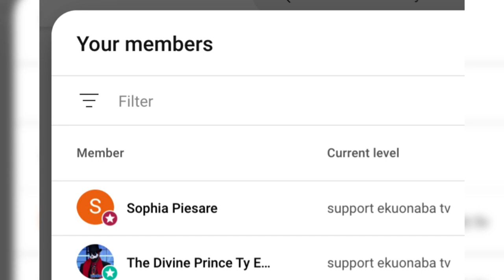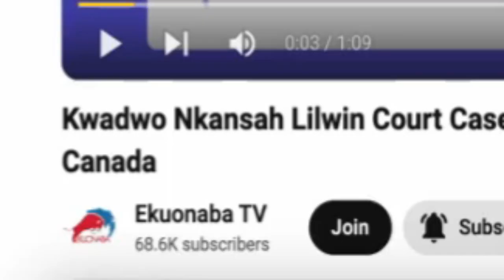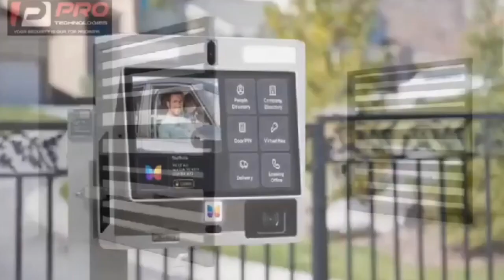Church is a scàm, Jesus didn't die for anybody Osofo Kyiriabosom